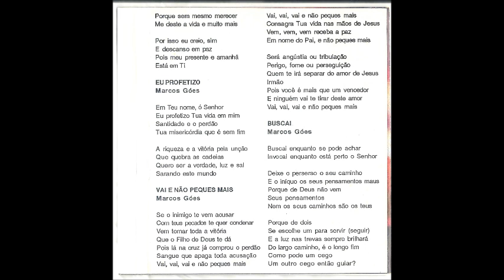Marcos Góes -1996 - Carros & Cavaleiros - Acústico & Ao Vivo - Tua Lei